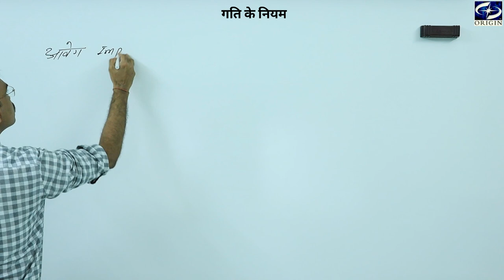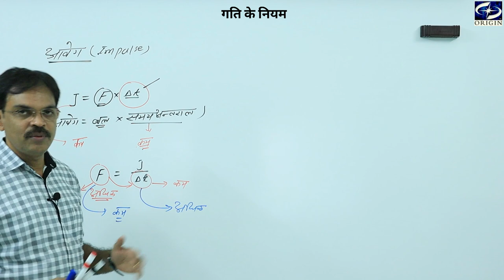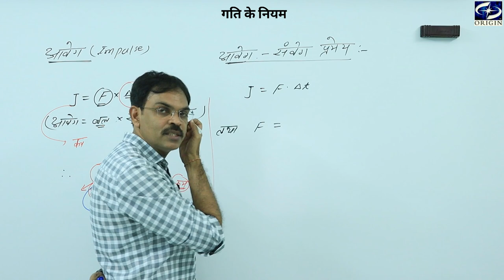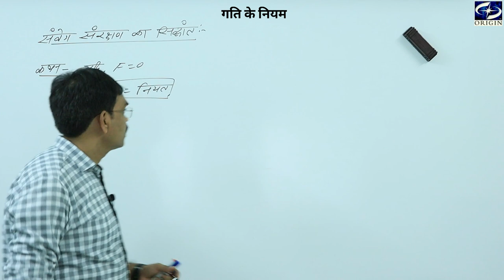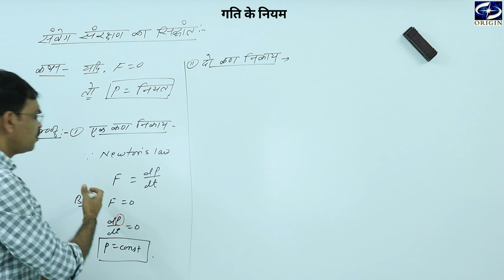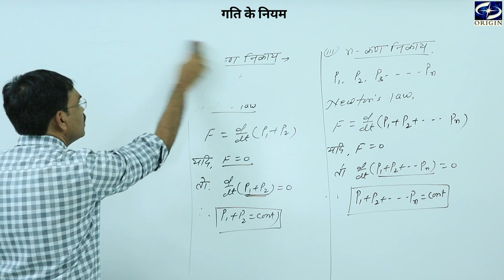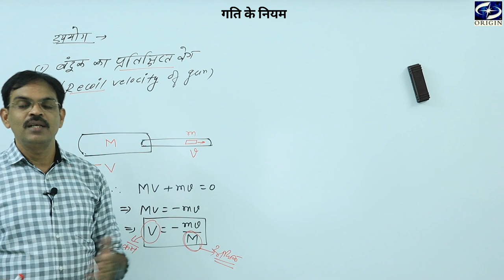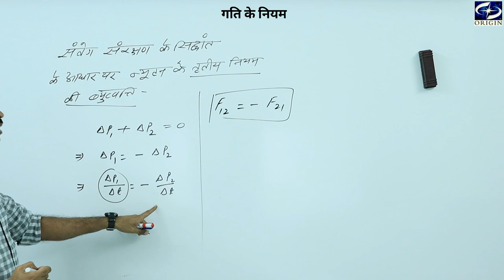गति के नियम - 2 || Physics Chapter - 5 Hindi Medium - 11th/IIT-JEE/NEET- J•P• SIR